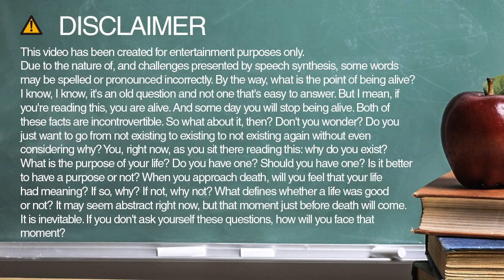How do you spell butler?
Learn how to spell and pronounce butler.